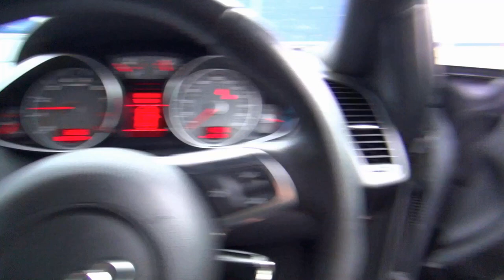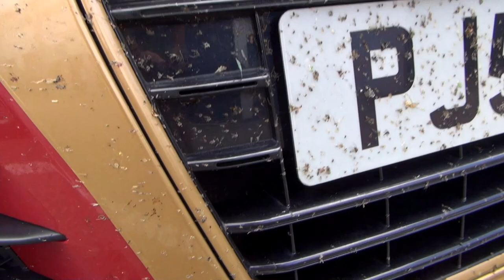POST Gumball 3000 Update: My Supercar Vlog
Here's the first Supercar vlog since Gumball 3000 letting you all know of some exciting plans coming soon!